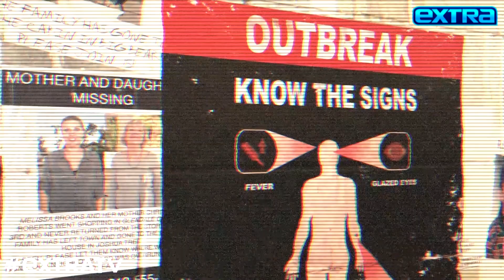Why to Celebrate Halloween in Las Vegas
Have any Halloween plans this year?

Las Vegas is the place to be for the spookiest holiday of the year! One can party it up with Cardi B, who is hosting a special night at the Palms Casino Resort. If that’s not your thing, you can head downtown to Fremont Street, which is transformed into the ultimate Halloween fright fest!